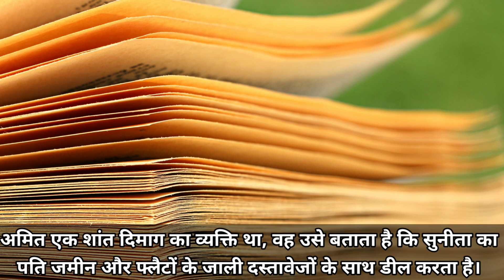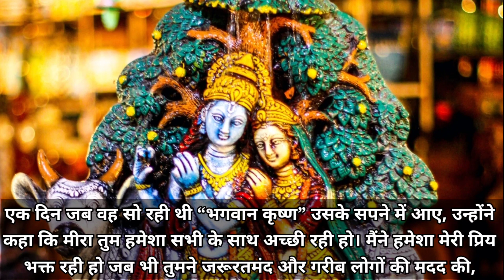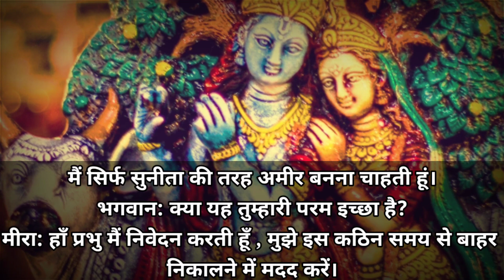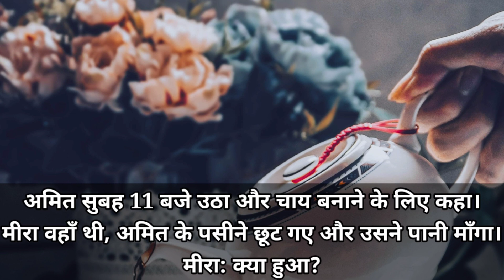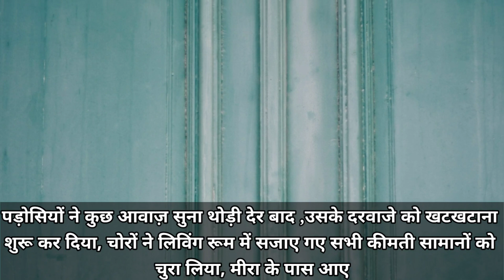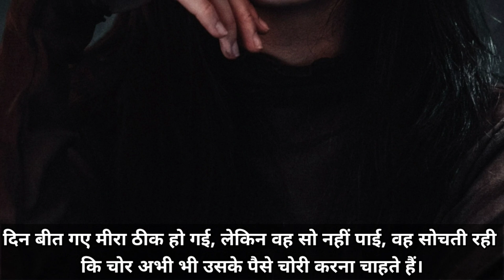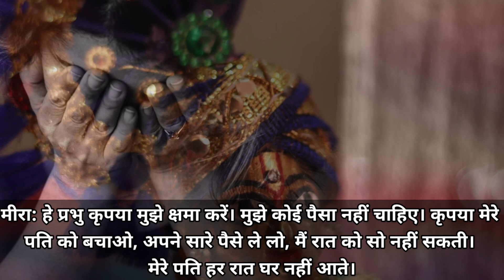अमिर होने का अभिशाप | हिंदी कृष्णा कहाँनी | Rich is curse| moral story | greedy story| motivational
कृष्णा  का वरदान ,अमिर होने का नुक्सान | लालच बुरी बला है |

Mixkit.co,  and
🎵 Track Info:

Title: Desert Sky by Silent Partner
Genre and Mood: Pop + Sad

INVITATION-
We are inviting any new story/poem writer. You can write in our Blog readfreestory.com , we will also publish it in youtube through this channel

motivational story in hindi for depression
inspiring short stories on positive attitude
सफलता motivational story in hindi
motivational story in hindi pdf
hindi funny motivational story
real life motivational story in hindi
time motivational story in hindi
ias motivational story in hindi
korean drama love story rich boy and poor girl
korean rich boy and poor girl love story
rich deku au texting story
acha ibaki story by rich mavoko
my story animated poor to rich
chinese love story song rich boy and poor girl
poor and rich love story part 2
rich boss and poor girl love story
rich and poor story in hindi
love story of a poor village girl and a rich prince
lalach a galbi li tbghiha
lalach aap beeti
lalach aha laplap
lalach aaha lap lap
lalach aap beeti part 1
lalach ad dhoni
lalach aap beeti part 2
lalach advertisement
lalach acharya prashant
lalach aur
lalach aadmi
lalach buri bala hai story in urdu
lalach badi khubsurat bala hai
lalach buri bala hai story in hindi
lalach buri bala hai song
lalach buri bala hai comedy
lalach buri baat hai
lalach bayan
lalach buri bala hai written story in urdu
lalach cartoon
lalach crime alert
lalach cool hai
lalach crime patrol part 2
,krishna story aghasura killed
,krishna story abhimanyu vadh
,krishna story all,krishna story audio
,krishna story after mahabharat